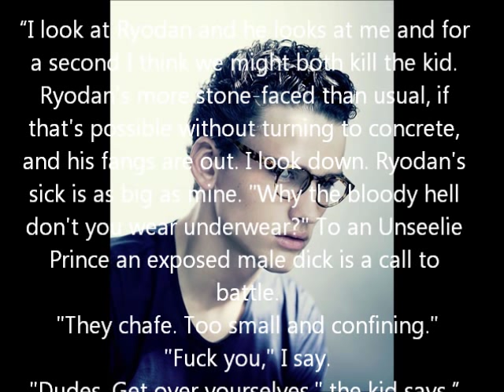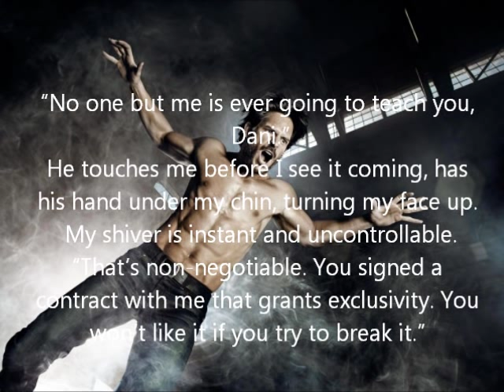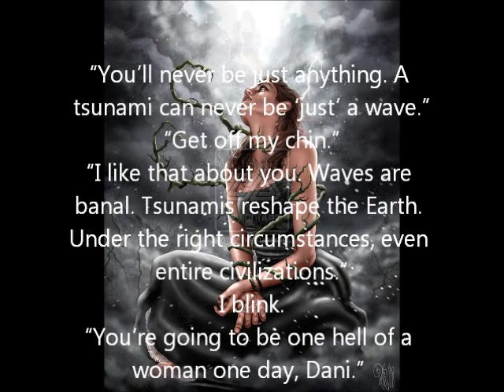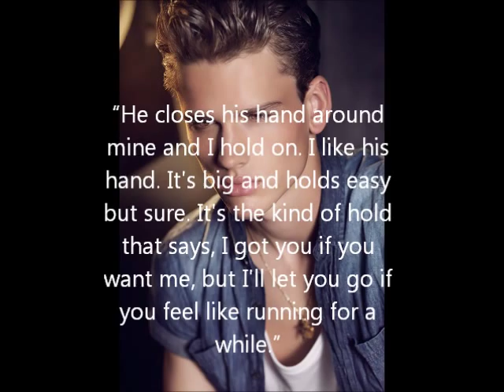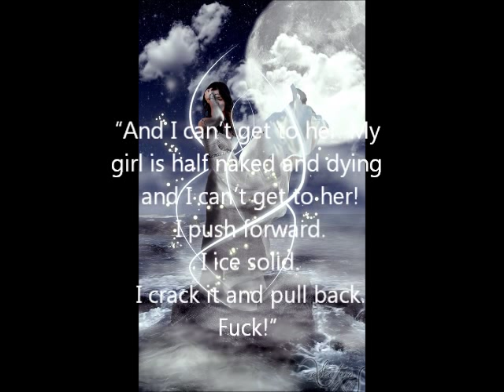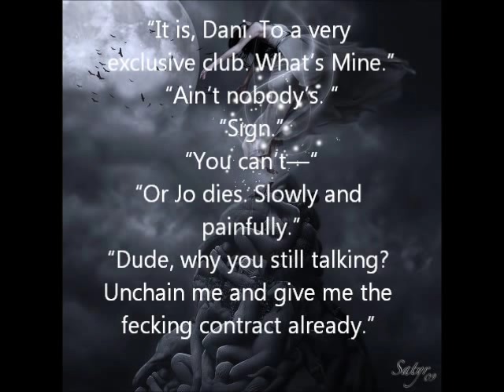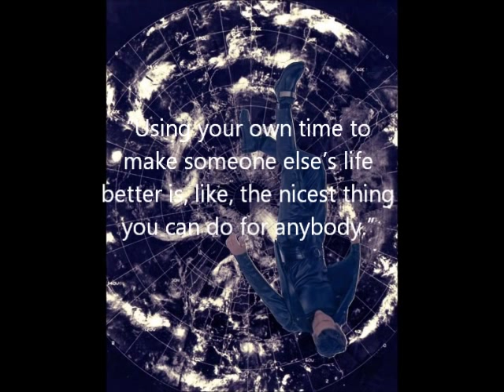Dani&Ry-O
it´s for ICED ...